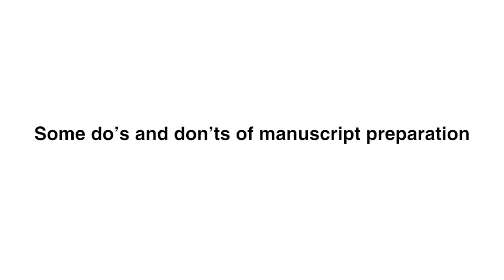Some do's and don'ts of manuscript preparation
Preparing a manuscript for submission to your target journal can be overwhelming. Get flawless language editing, domain-specific improvements, and a perfectly formatted manuscript with Editage’s Premium Editing Service.

Manuscript preparation for publication involves writing in a concise yet comprehensible manner, ensuring your paper follows the standard manuscript format for your target journal, formatting your artwork, choosing the right journal, and much more.

A well-packaged manuscript can increase your chance of acceptance in your target journal. Writing manuscripts and presenting the best version to the journal also significantly reduces the time taken from journal submission to acceptance as it would mean fewer rounds of revision.

In this video, industry leader Bruce P. Dancik sums up the key essentials to include when preparing your manuscript for submission to make it comprehensible for the reader/referee. He also points out a few things that should be avoided in a manuscript and explains what kind of a balance the author needs to achieve while preparing a manuscript for submission.

This video is a part of an interview series in which Donald Samulack, President, US Operations, Editage, Cactus Communications, speaks to Bruce P. Dancik, Editor-in-Chief, NRC Research Press/Canadian Science Publishing, and Professor Emeritus, Dept. of Renewable Resources, University of Alberta, at the 54th Annual Meet of the Council of Science Editors in 2011. In just under 5 minutes, you will have gained a better understanding of the do’s and don’ts when preparing your manuscript for submission.

Preparing a manuscript for submission and want to streamline your publication journey? Choose Editage’s English editing, academic translation, and publication support services and work with top experts in your subject area.

Explore Editage Insights, a multilingual learning platform for researchers with 10,000+ free resources on research, scholarly publishing, and research communication. To learn, share experiences, stay updated, and receive expert advice,